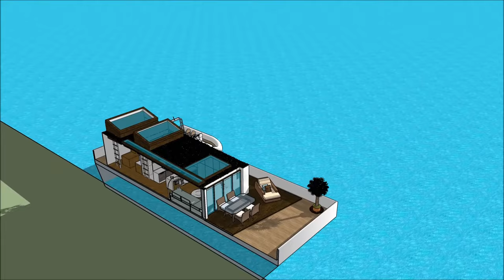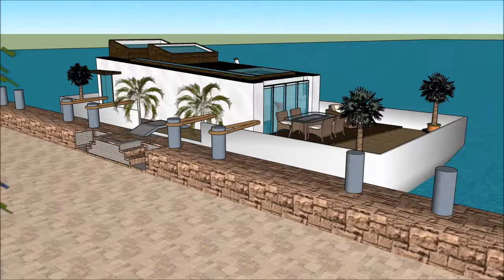Floating house youtube x factor houseboat on the ocean USA New York bing bang bong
The Floating house youtube x factor houseboat on the ocean USA New York  bing bang bong is made as a rent to user concept, where people can rent the Houseboat Barge Japan Mozambique Denmark China or elsewhere   The Floating house youtube x factor houseboat on the ocean USA New York  bing bang bong includes an Extravagant Barge Design ready for the extravagant user to rent the barge Houseboat in Japan China Dubai New York or elsewhere world wide.

The Floating house youtube x factor houseboat on the ocean USA New York  bing bang bong has three level plans with basement underneath it, which consist all the facilities needed for the renter. The Houseboat Barge has a unique modern contemporary design with unique architectural features. It has its own lounge area with gorgeous view of the bay.